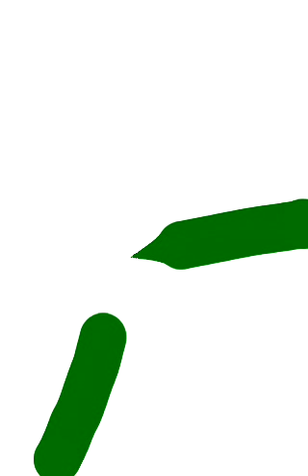Ben 10 Ultra Alien: Season 2 ep 2 robo swampfire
Season 2/3
Episode 2/10